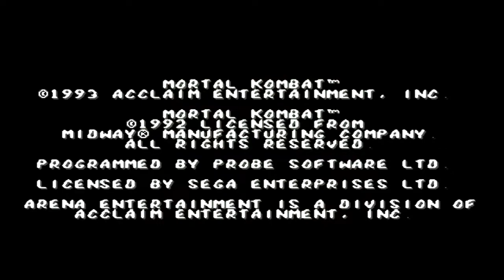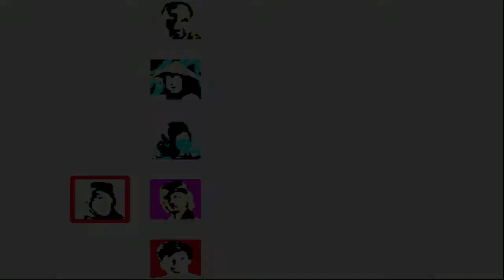Mortal kombat on Retron 5- Sega Genesis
The port that got me into MK. ^_^